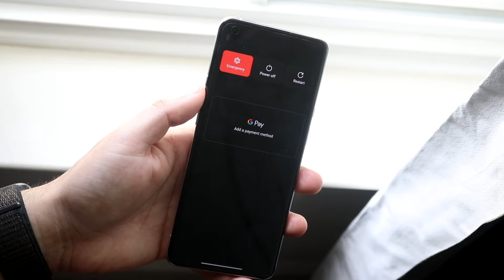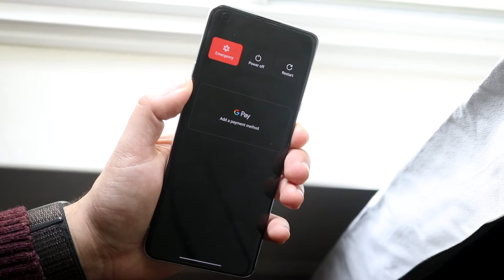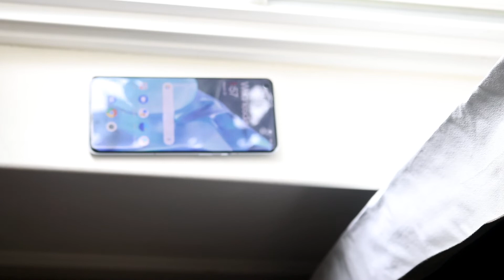How To Power On / Off & Force Restart OnePlus 9 / OnePlus 9 Pro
Here is exactly How To Power On / Off & Force Restart OnePlus 9 / OnePlus 9 Pro